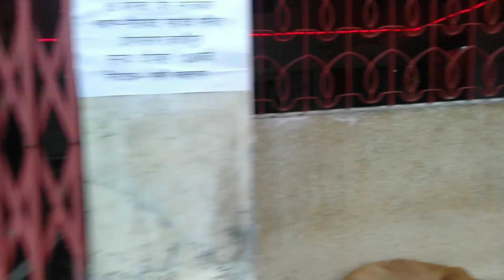my new vlog vlog Aayush All Rounder ka new vlog video 📷😚😚😚 drona Sagar part 1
drona Sagar seen next part mein puri video milegi

like this video 📷. share and comment. vlog 2